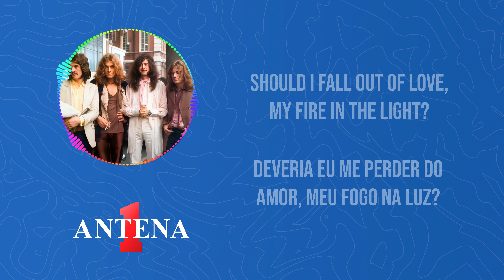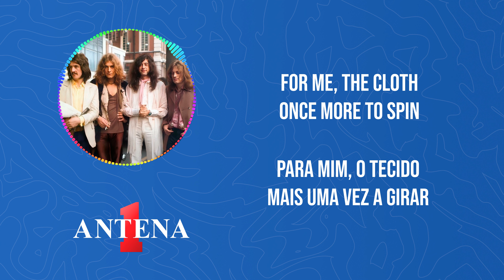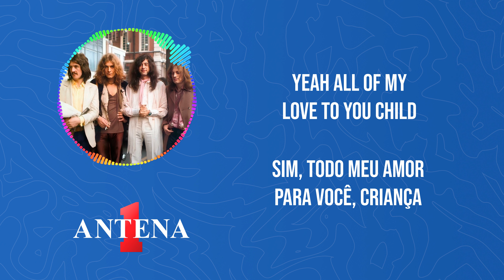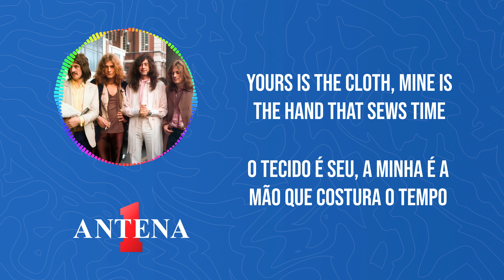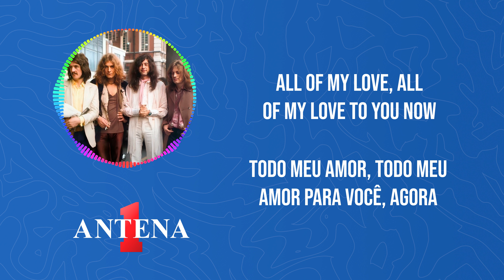Antena 1 - Led Zeppelin - All My Love - Letra e Tradução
"All My Love" foi lançada em 1979 como parte do álbum "In Through the Out Door" e é uma das músicas mais emocionais e pessoais da banda, escrita pelo guitarrista Jimmy Page e pelo vocalista Robert Plant. Sinta a intensidade das palavras e a magia da música enquanto exploramos sua essência lírica e emocional.

Se você é um fã fervoroso do Led Zeppelin ou está apenas começando a descobrir o legado da banda, este vídeo é para você. Aprecie cada verso e cada acorde, enquanto mergulhamos na profundidade da melodia e da história por trás desta canção.

Tradução:
Deveria eu me perder do amor, meu fogo na luz?
Para perseguir uma pena ao vento
Dentro do brilho que tece um manto de prazer
Deixando um fio que não tem fim

Por tantas horas e dias que passam tão rápido
As marés fizeram a chama diminuir
Por fim o braço está estendido, a mão no tear
Será isso o fim ou apenas o começo?

Todo meu amor, todo meu amor
Oh, todo meu amor para você agora

A taça está erguida, o brinde está feito mais uma vez
Uma voz é clara acima do barulho
Orgulhoso ariano, uma palavra, minha vontade de apoiar
Para mim, o tecido mais uma vez a girar

Todo meu amor, de todo meu amor
Sim, todo meu amor para você, criança

O tecido é seu, a minha é a mão que costura o tempo
Dele é a força que repousa por dentro
Nosso é o fogo, todo o calor que podemos encontrar
Ele é uma pena no vento

Todo meu amor, oh amor, sim
Todo meu amor para você agora
Todo meu amor, amor

Oh sim, é todo, todo, todo o meu amor
Todo meu amor, todo meu amor para você, agora
Todo meu amor para você, para para você e você e você e sim!

E fico um tanto solitário, apenas permaneço de pé